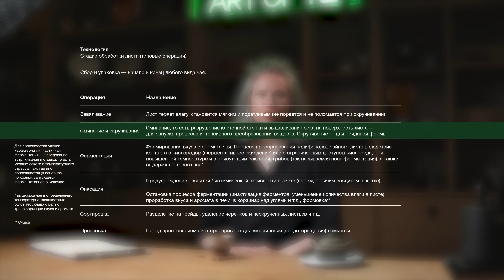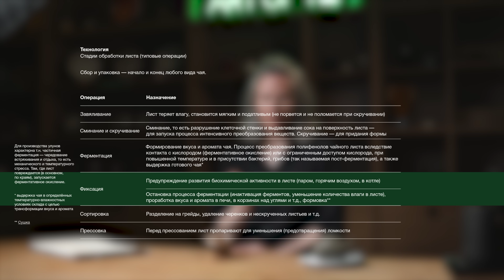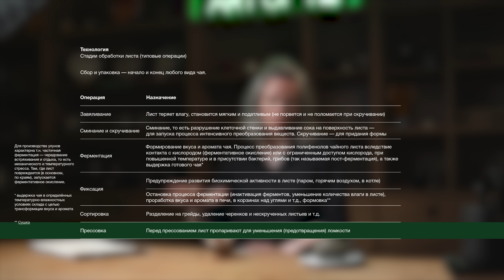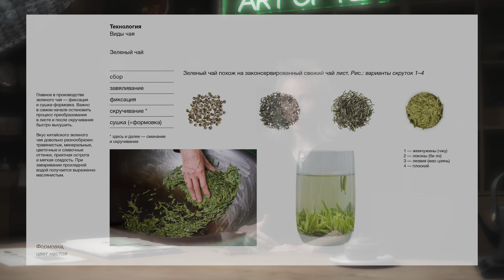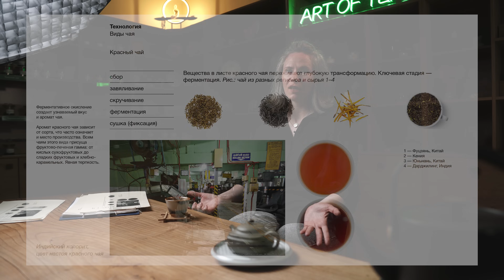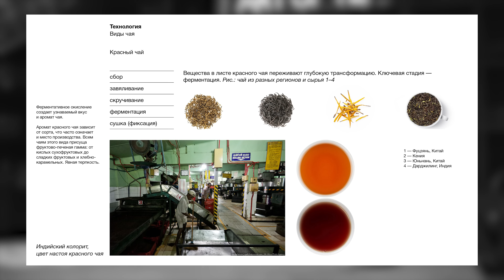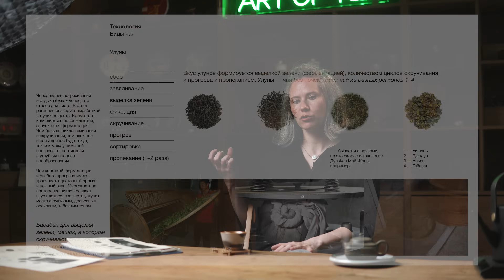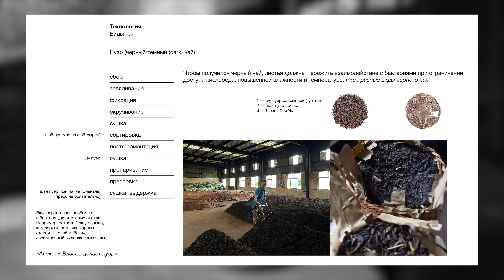Почему чай разный? Технология производства китайского чая | Art of Tea + Елена Иванова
Дисклеймер: данное видео не претендует на исчерпывающее описание процессов производства чая, а лишь описывает их в общих чертах. При описании технологии за скобками остались сырьё для производства, разновидности и сорта чайного растения. От них зависят нюансы технологии, но не типы операций или их последовательность.

Круг Основных Дескрипторов чая, — инструмент любителя чая, который хочет понимать, различать и описывать свои вкусовые ощущения. Разработан Еленой Ивановой и висит в каждой первой чайной в России. По ссылке доступна подарочная большая версия.

Статьи от экспертов на тему того, как заварить чай, какой выбрать и в чём подводные камни популярных сортов. Чайный блог Art of Tea